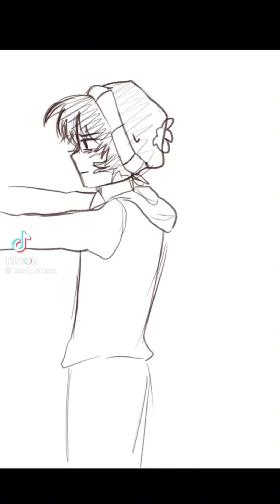STYLE COMPILATION || Xxip